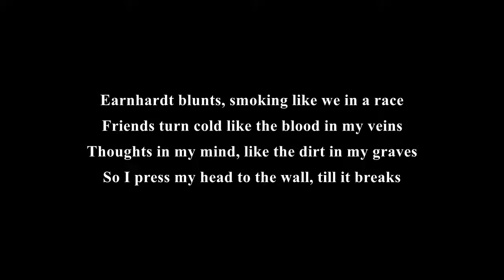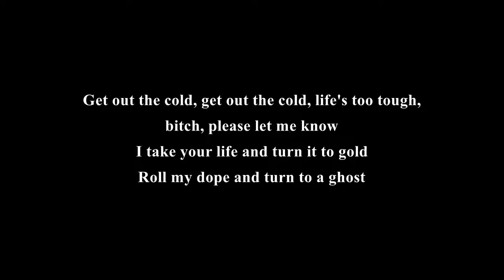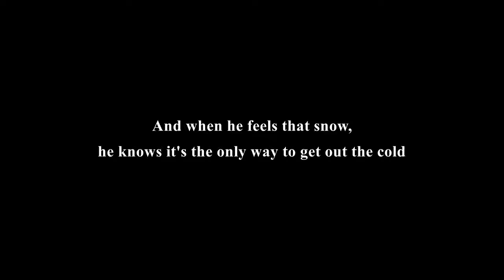002E Corduroy Bones